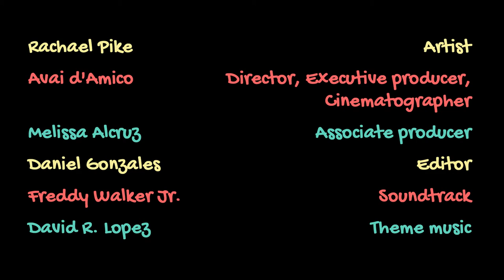Rachael Pike "Don't Quit Your Daydream"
Tucson painter Rachael Pike shares her work.